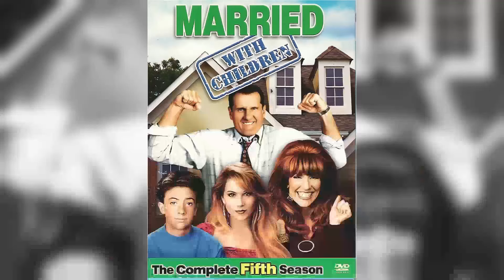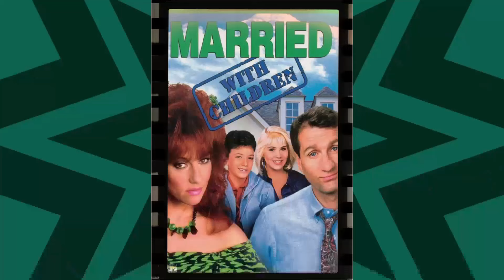Married... with Children TV Series - Exposing the Disaster: Crazy Facts Revealed